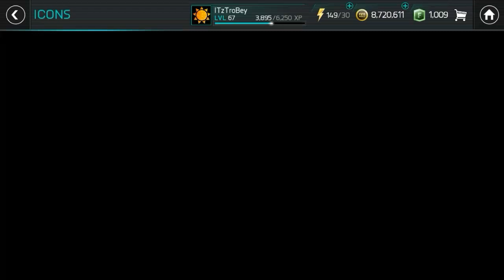HOW TO MAKE MILLIONS OF COINS IN FIFA MOBILE 18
➡HOW TO MAKE COINS FAST IN FIFA 18

➡HOW TO IMPROVE YOUR TEAM IN FIFA MOBILE 18

I upload different types of games, mostly FIFA MOBILE!! Sometimes tutorials too!!!

🎧INTRO made by:
ITzTroBey

🎶OUTRO made by:
ITzTroBey

_TroBey_